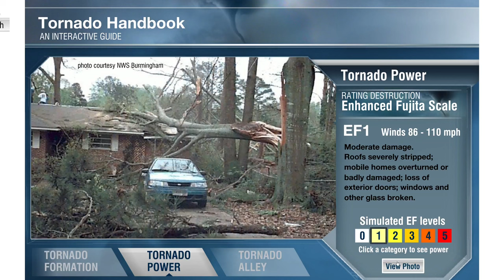Old flash games - Tornado Handbook (National Geographic)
This is nothing more than a education game, but a fun one still. Unfortunately, i think the Aftermath population zero flash website or the tornado quiz flash game one are all gone now